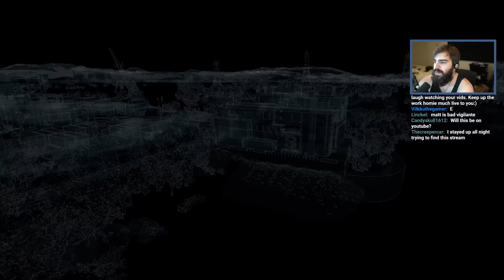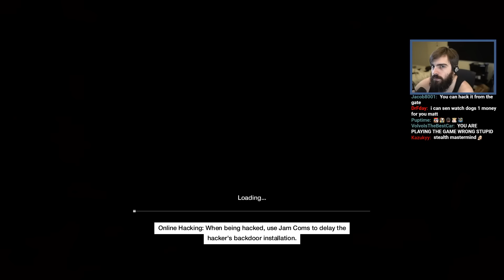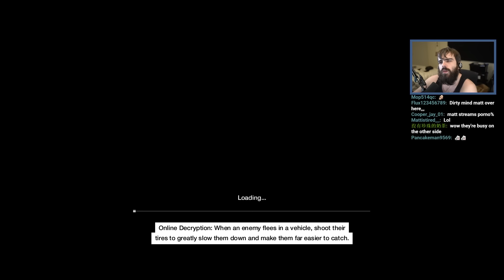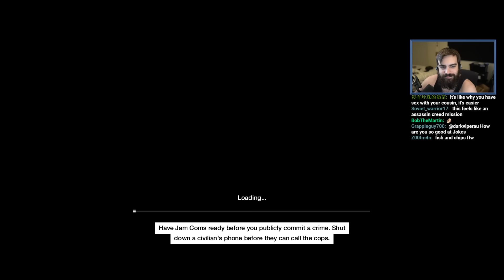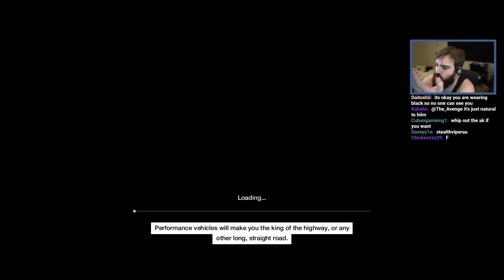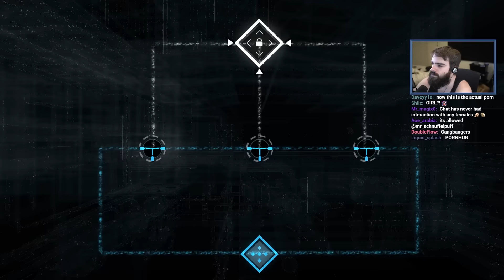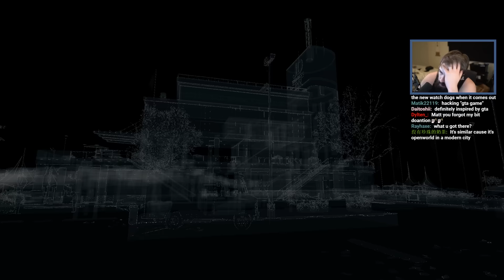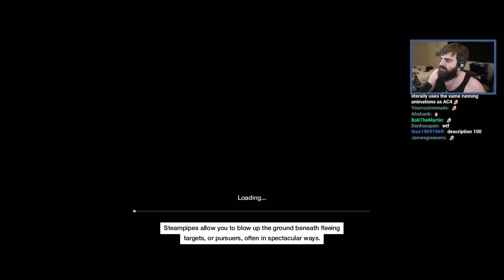This Game Confuses Me But It's FUN - Watch Dogs 1 - Part 2 (Full Playthrough)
Streamed Mid-2020

Watch Dogs was released in 2014 only 6 months after Grand Theft Auto 5, this put a lot of pressure on the game as it is considered to be a "GTA Clone" and came out not long after one of the most anticipated GTA games of ALL TIME!

In Watch Dogs you play as Aiden Pearce, a hacker whose niece gets killed in the crossfires of a job, and you track down the people responsible to get revenge.

Edited in collaboration with Phoenix

Mystic - Mystic0243
Seine - TheSeineTV7000